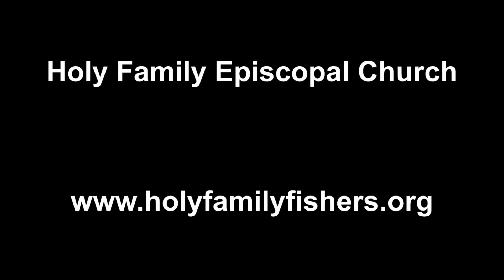TBT August 10, 2014